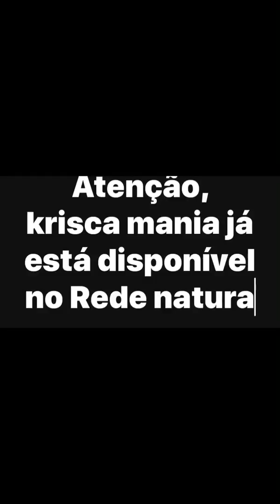Krisca mania já está disponível para compra no Rede natura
Aproveitem, garanta o seu, antes que acabe

Entre, e confira as promoções no meu Rede natura,  também, alguns perfumes descontinuados, você encontra aqui,